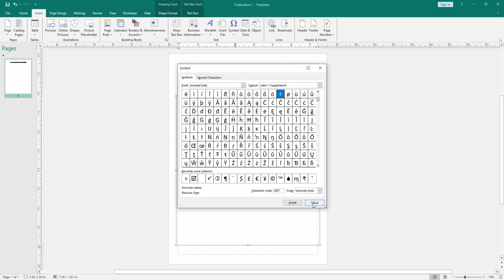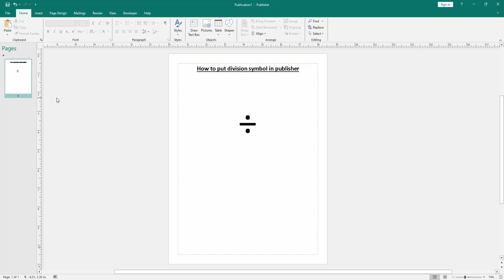How to put division symbol in publisher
Assalamu Walaikum,
In this video I will show you, How to put division symbol in publisher.  Let's get started.